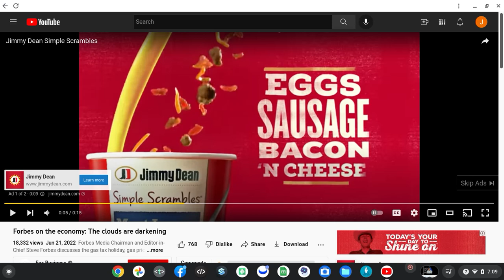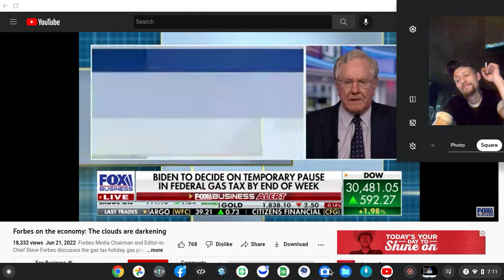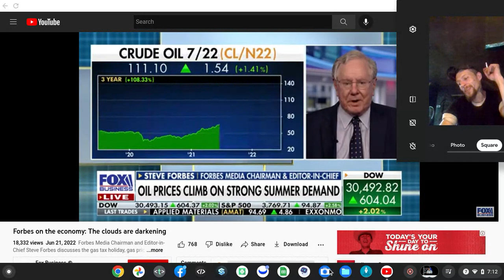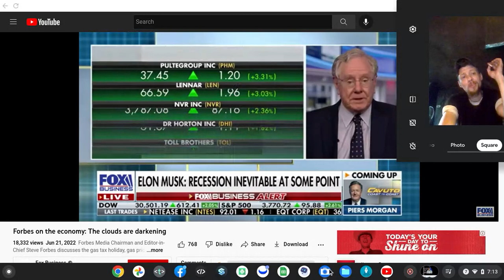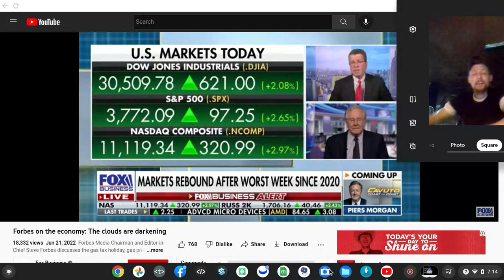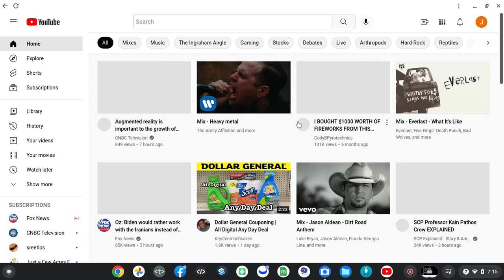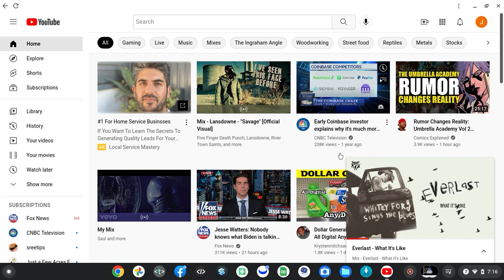Screen recording 2022 06 21 7 09 59 PM